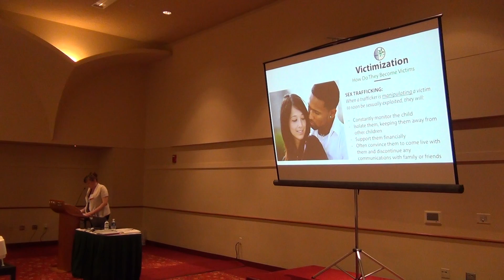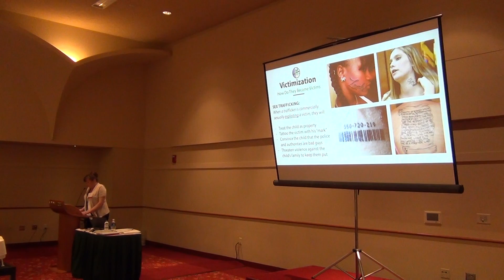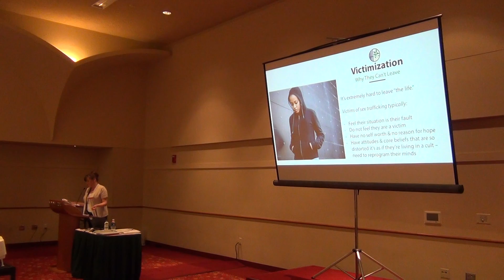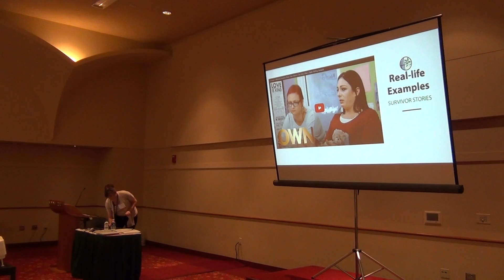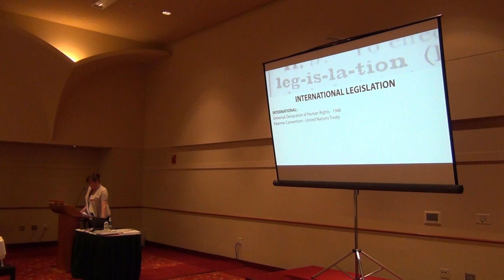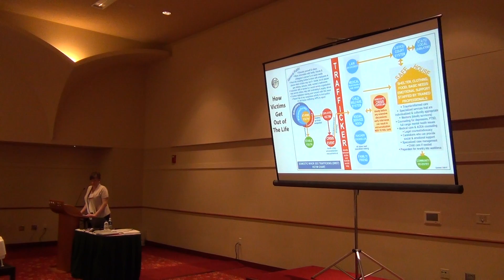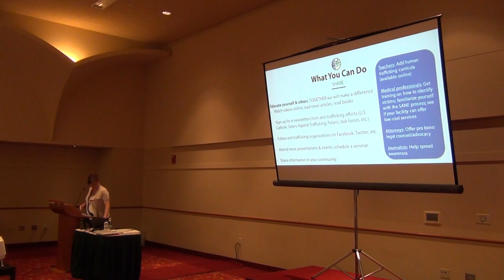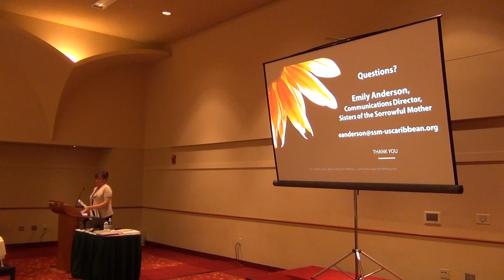Catholics at the Capitol Presentation on Human Trafficking Emily Anderson Part 2